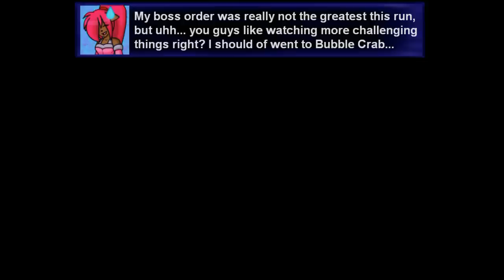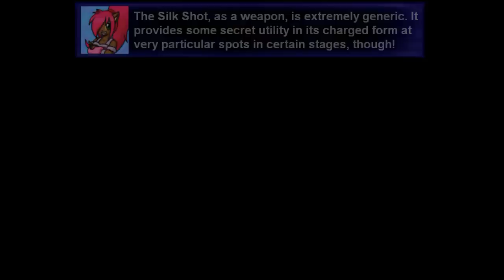Mega Man X2 - Morph Moth's Stage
Next up comes Morph Moth... one of the only multiple form mavericks in the whole series! He may be the only one, but I am not sure, I never played any X games beyond X6. The stage itself is interesting in theme at least, being a robotic junkyard with all sorts of discarded, broken down robots floating around. The stage itself is a little on the long side, but it is pretty fun overall.

Morph Moth himself is actually far more threatening in his cocoon form in a no damage run than in his moth form as the random spray of scrap metal going every which way is considerably harder to avoid than his predictable moth dust and lasers... He would likely be one of the harder bosses to go for buster only due to his sheer mobility and attack spam all over the screen.